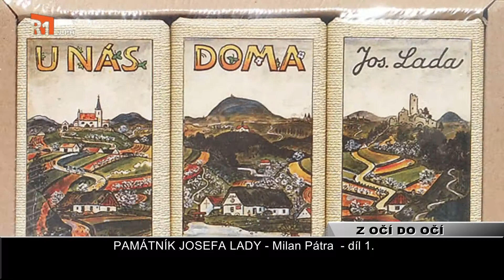Z očí do očí s Milanem Pátrou, správcem památníku Josefa Lady